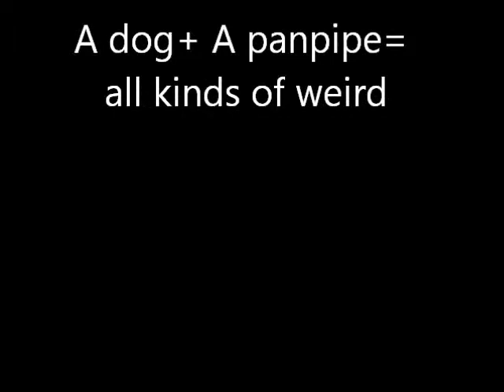Canine Panpipe MADNESS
When a dog tries to play panpipes...